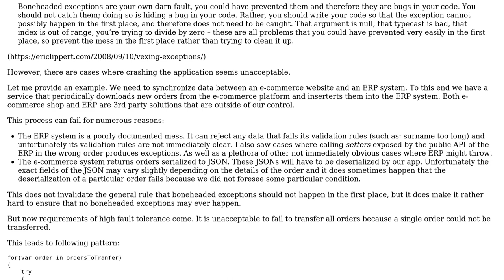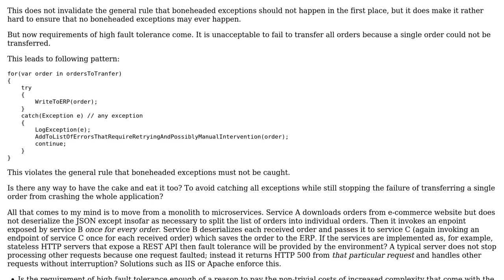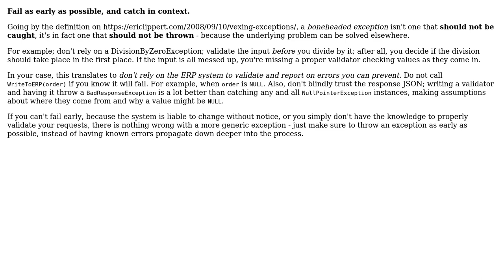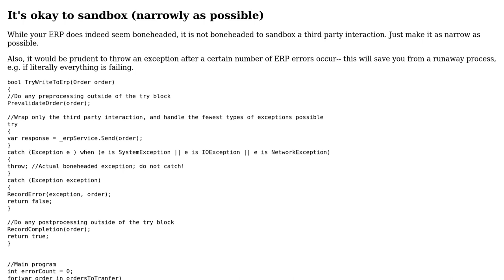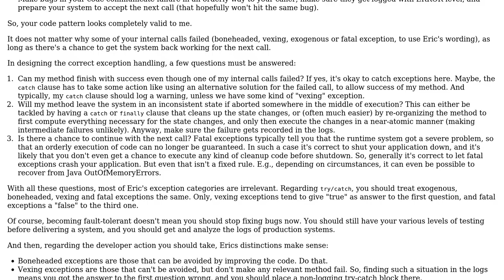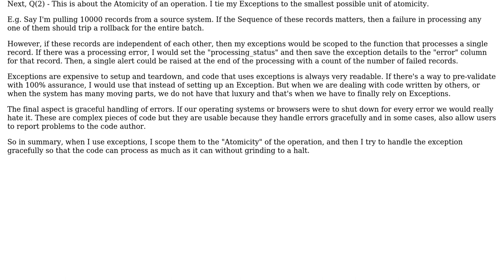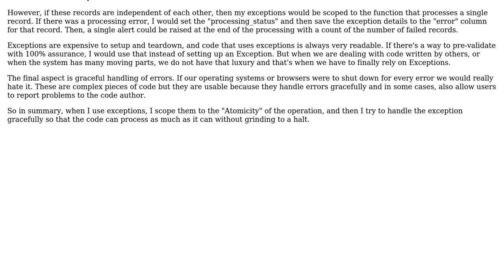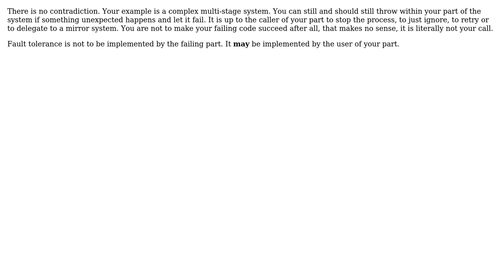Boneheaded exceptions should not be caught. Then how to provide fault tolerance and reliability?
Software Engineering: Boneheaded exceptions should not be caught. Then how to provide fault tolerance and reliability?

With thanks & praise to God, and with thanks to the many people who have made this project possible! | Content (except music & images) licensed under CC BY-SA | Music | Images & others | With thanks to user user2549686 user Ralf Kleberhoff user Martin Maat user John Wu user JacquesB user Hans-Martin Mosner user gaazkam user Ewan user Duroth and the Stack Exchange Network Trademarks are property of their respective owners. You are responsible for your own actions.